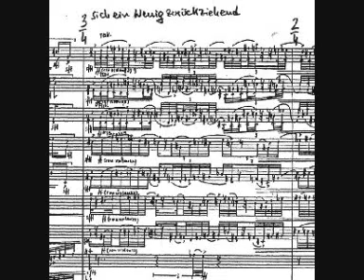Johannes Maria Staud, Polygon {Part 2/2}